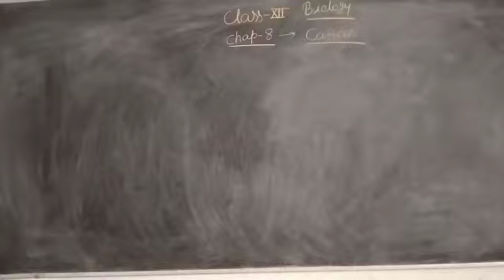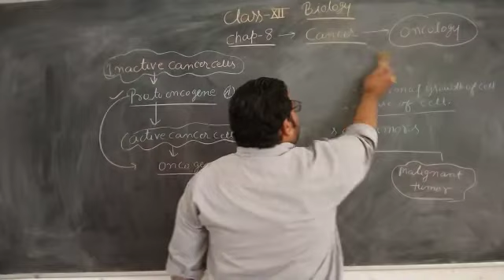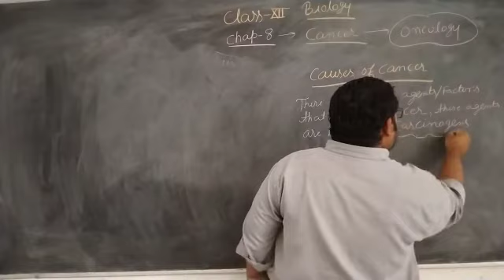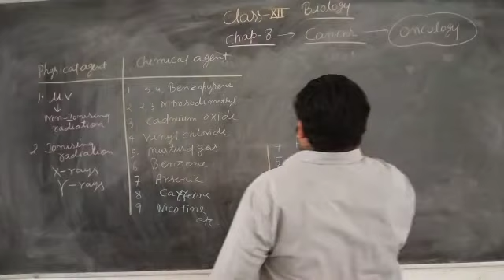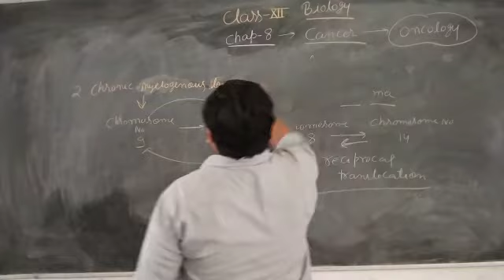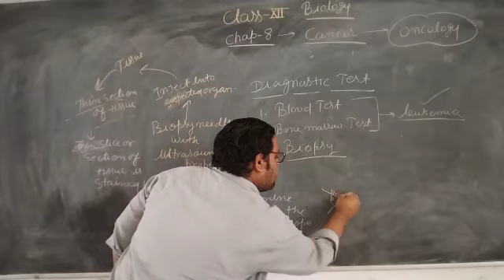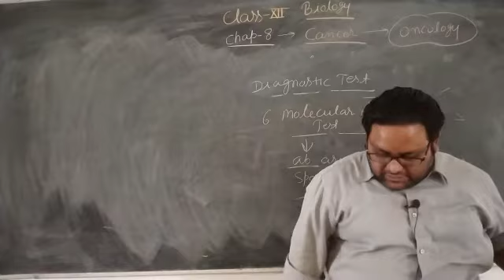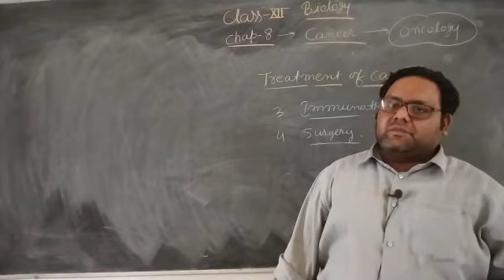Biology Lecture- 8 of chapter- 8 ( Cancer)